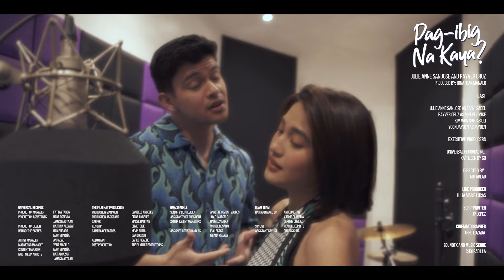Julie Anne San Jose, Rayver Cruz - Pag-ibig Na Kaya (Official Music Video) (OST Version)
Relive the kilig of JulieVer’s “Pag-Ibig Na Kaya” all over again!
Go watch the OST MV of their spectacular duet and feel the sheer happiness of falling in love! 😍

Pag-ibig na Kaya The Series
Episode 1 youtu.be/VzeOGS5073o
Episode 2 youtu.be/mNIH_rO2xsk

TikTok universalrecph